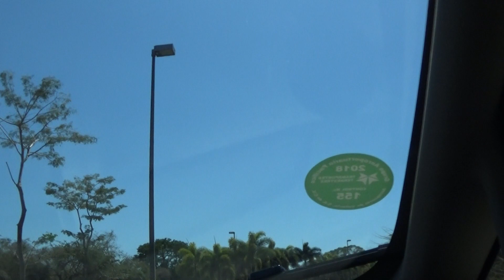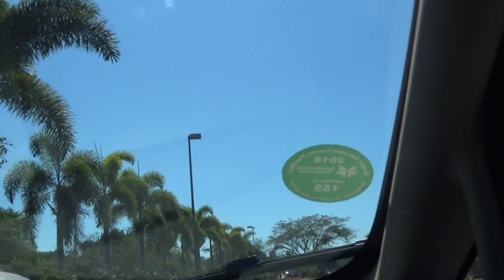RIU Puerto Vallarta